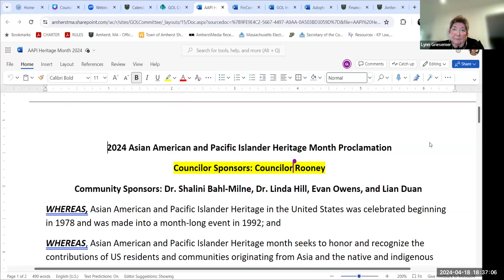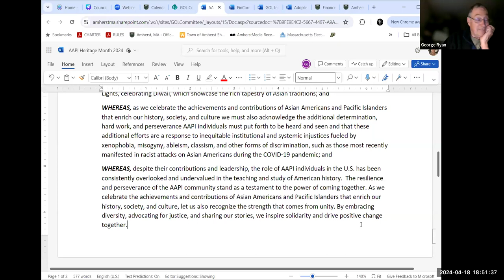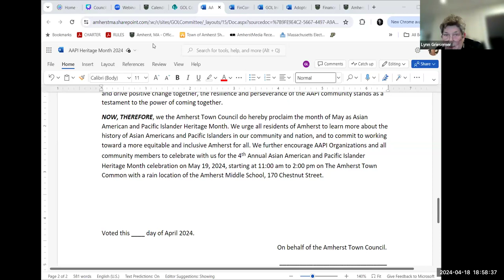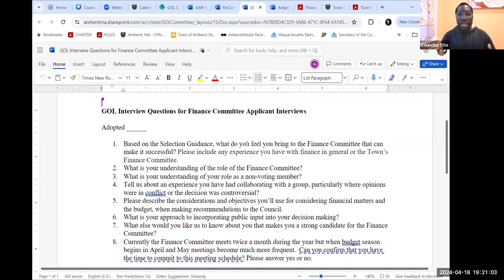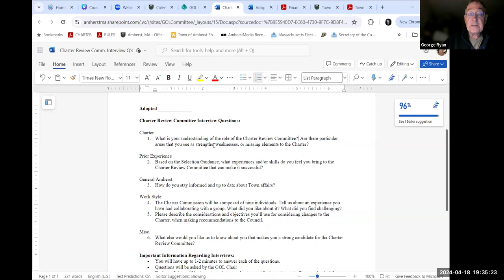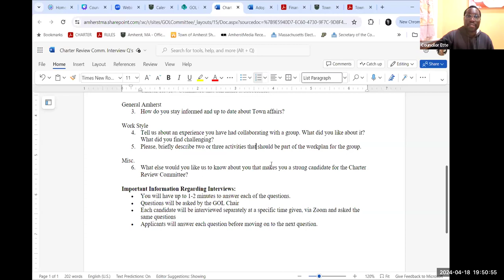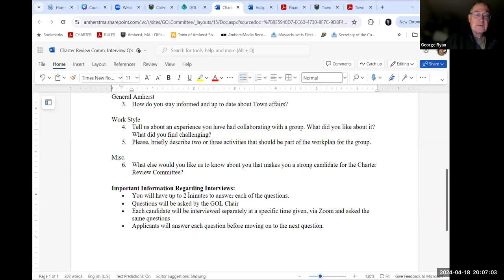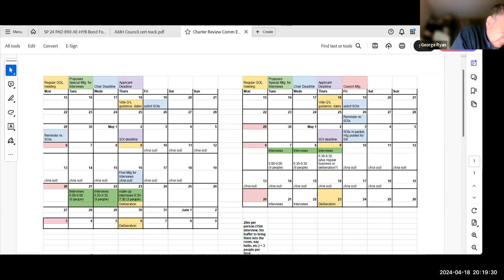Governance, Organization, and Legislation Apr 18, 2024